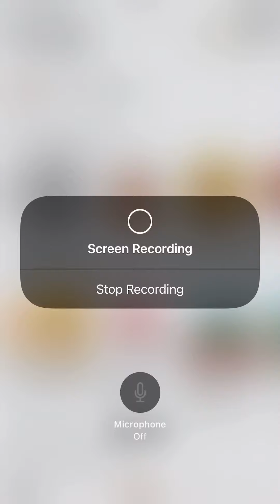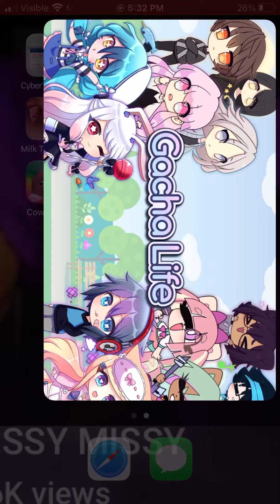February 10, 2022